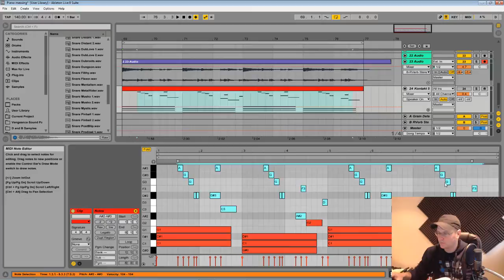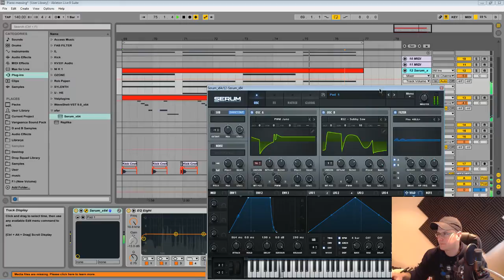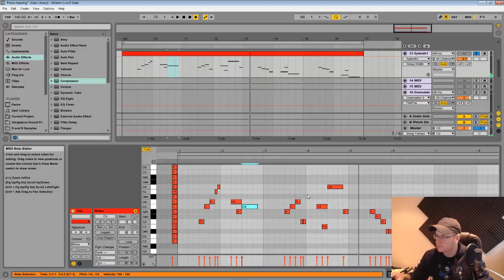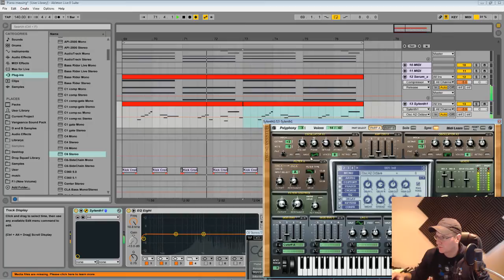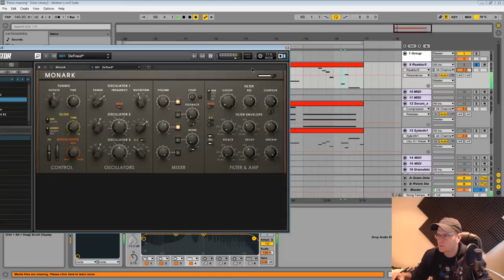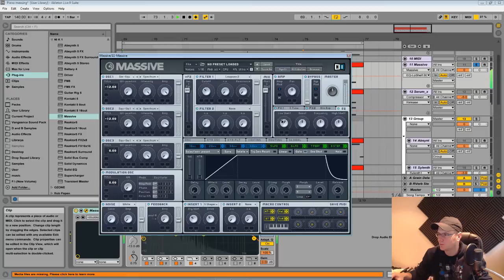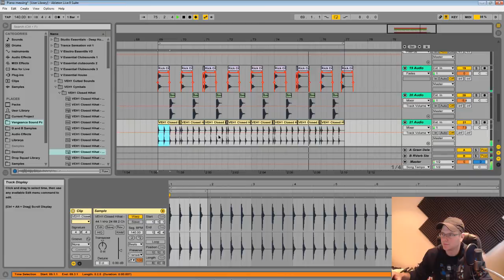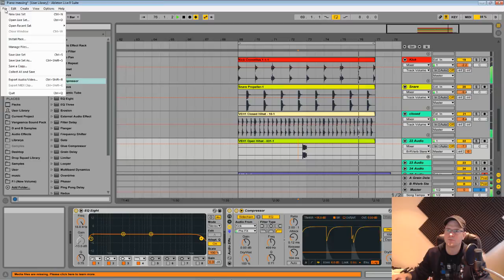making a melodic dub step track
a recording of a twitch session where i make the start of a melodic dub step track using ableton
For private lessons on synthesis or for your favourite vst get in touch
facebook and Google plus = SoundDesignTutorials
tweet @SounddesignTuts